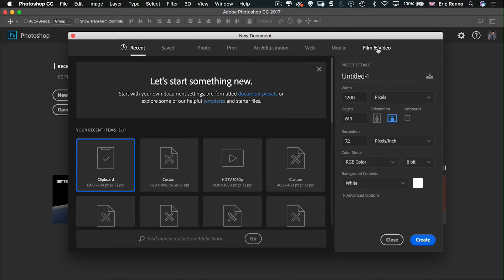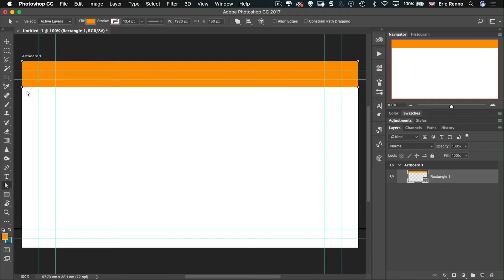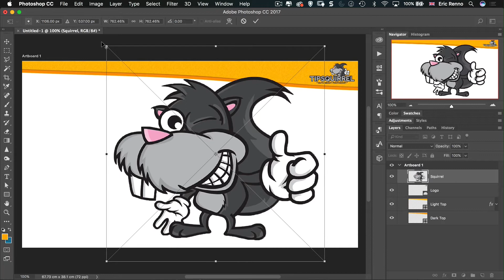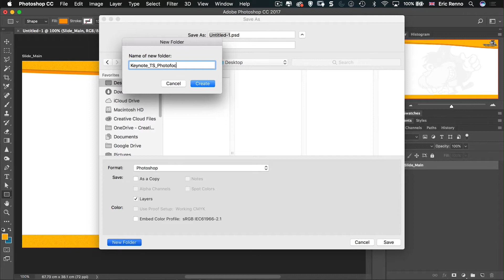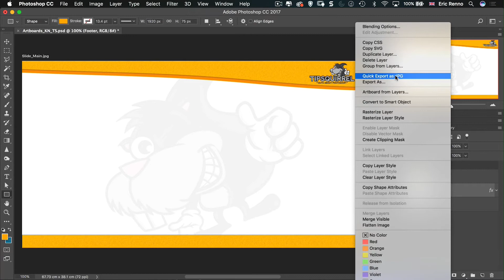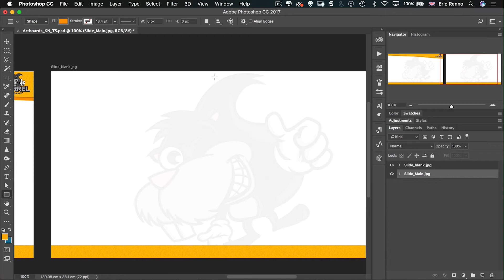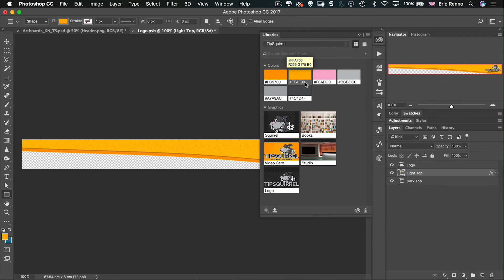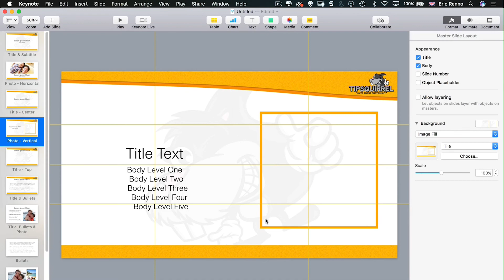Create Keynote or Powerpoint Templates with Ease in Photoshop